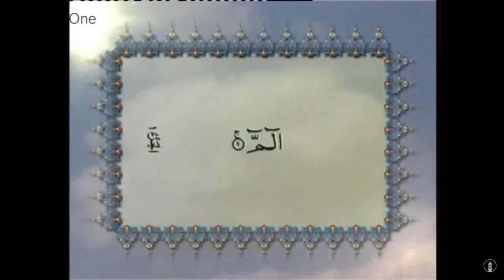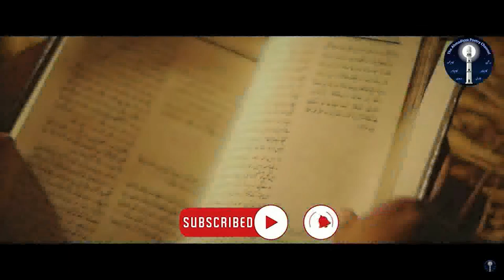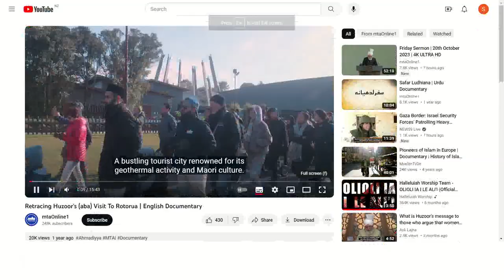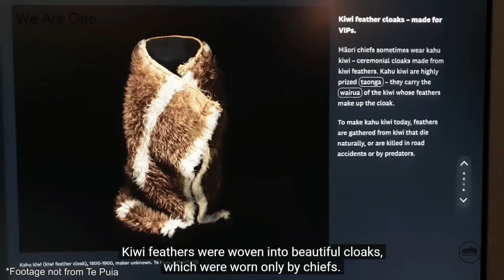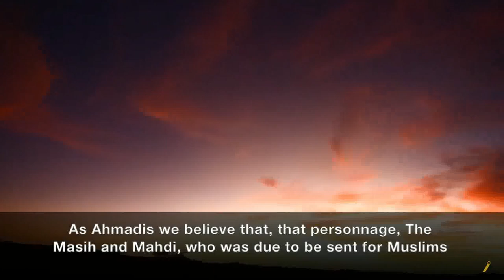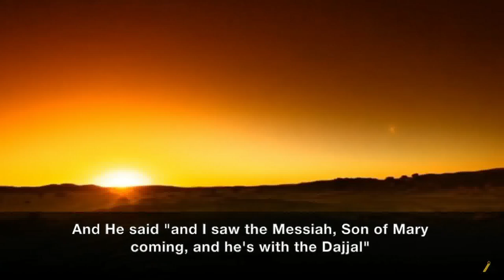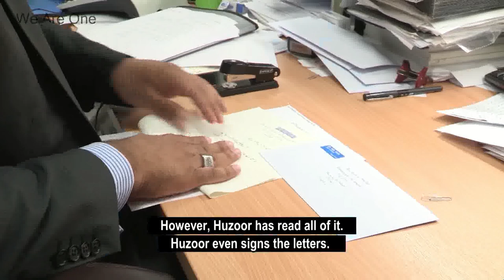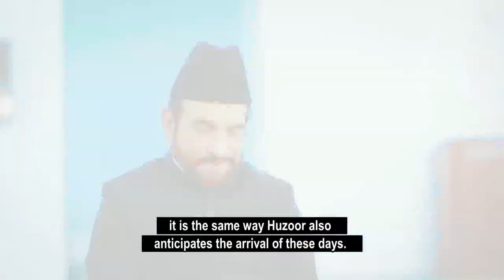We Are One - 21-10-2023